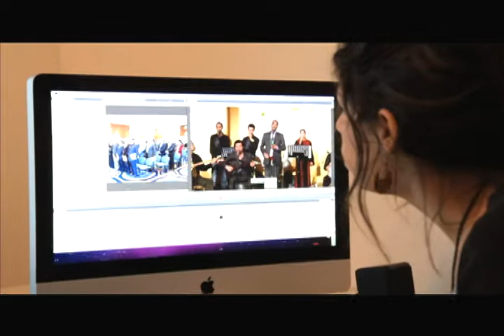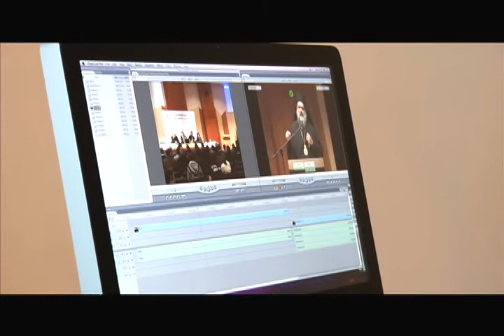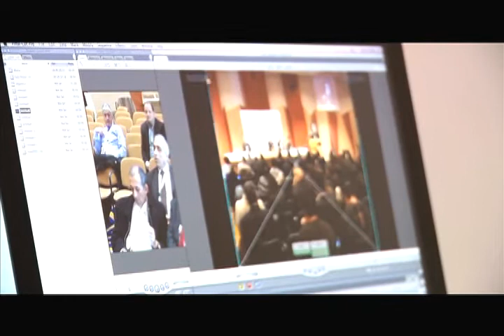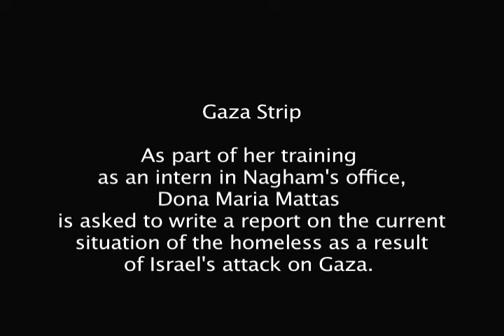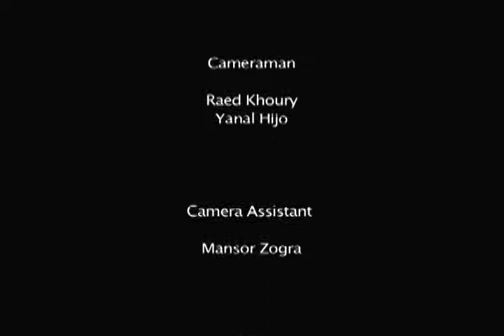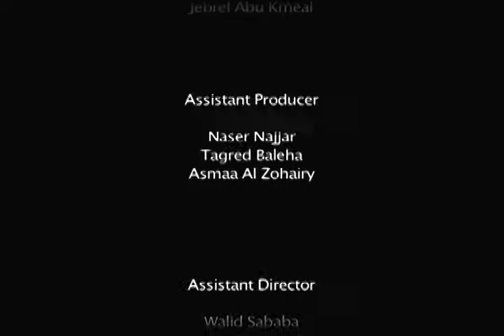3 Sleepless Gaza Jerusalem.mpg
March 3, 2010: Ashira is working with her client Diana Alzeer of The Palestine Network on videos taken during the networks founding conference in Bethlehem. Watch Ramzi Khoury speak about the network at the opening session and Orthodox Archbishop Atallah Hanna whose address on Jerusalem brought tears to the eyes of the conference! March 3, 2010: At the end Ashira discovers from Diana that Mohamad Diab of the famous Al Ashekeen Group is still in town and makes Diana call him and arrange a get-together tomorrow.  In Gaza, Donna Maria goes down to write a report on those who lost their homes in the Israeli war on Gaza and now live in tents. Enter the tents and see the living conditions of those devastated people, and see the kids walk through the ponds of murky waters surrounding the tents.